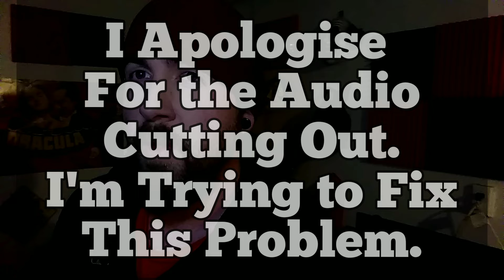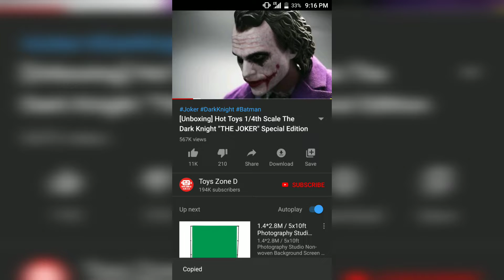SPAM vs SCAM, pt. 3: Action Figures | tNc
These Scammers are STEALING Your Money, to send Cheap Knockoffs or NOTHING At All. Then Keep Your Information to Continue to Steal Your Money. Not Just on Facebook, but Also on WISH.com

Usualpractic.com:
Facebook Down/Site Still Active

GIVE LOVE TO THE REAL CREATORS!

LET OTHER KNOW THE TRUTH!!!

DONT FALL FOR THE SCAM!